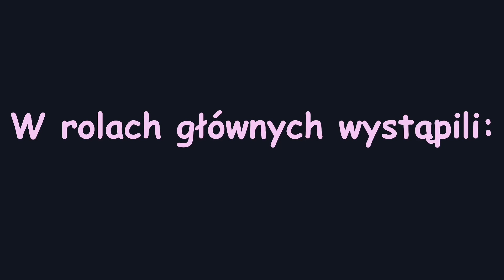Monika Susłyk - Takiego chłopaka (z rep. Mikromusic)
W kilka dni po premierze nowego albumu mojego ukochanego zespołu Mikromusic „Kraksa”, oddaje w Wasze ręce moją interpretację piosenki „Takiego chłopaka”.

Data premiery związana z Dniem Chłopaka nie jest przypadkowa – wiele osób neguje ten tekst ze względu na rzekome obrażanie mężczyzn, czego moim zdaniem w tym tekście nie ma.

Dla mnie piosenka mówi o życiu, o tym, że czasem w życiu trzeba schować ambicje, wymagania i dumę do kieszeni. O tym, że w poszukiwaniu idealnego nie tylko partnera, ale też i życia poddajemy się naiwności i zaślepieniu (w tym utworze na szczęście przemija :)  )
O tym, że nasze marzenia często weryfikuje rzeczywistość.

To piosenka o tym, że życie zmienia zarówno ludzi, jak i ich priorytety, a fantastyczny tekst Natalii Grosik to metafora, którą tak naprawdę każdy odczyta tak jak chce. Najważniejszy jest jednak dystans – i w interpretacji i w życiu :)

Nie ma mężczyzn idealnych, są po prostu mężczyźni – Ci których kobiety kochają nawet za wady.

Wokal, chórki: Monika Susłyk
Klawisze: Filip Kałuża
Bas: Paweł Jankowski
Perkusja: Nikodem Świerkowski
Aranżacja: Monika Susłyk, Filip Kałuża

Nagranie zrealizowano dzięki przychylności Studio My Voice.

Mix i mastering: Filip Kałuża

Amatorski klip zarejestrowano 8-letnim aparatem marki Sony.
Kamerzystka: Izabela Śmigiel
Montaż klipu: Monika Susłyk

IHRAgcFyXxUkqgkG32S9fkh1evuxIw3KeoS8euI

Tekst utworu: Natalia Grosiak
Muzyka utworu: Natalia Grosiak i Dawid Korbaczyński

Tekst:

Panie losie, daj mi kogoś, kto nie zmąci wody w mym stawie.
Kogoś, kto nie pryśnie jak zły sen, gdy ryb w mym stawie zabraknie.

Gdzie znajdę takiego pięknie dobrego? Gdzie znajdę takiego pięknie dobrego?

Daj chłopaka, nie wariata,
daj nie palacza, nie biedaka,
daj nie pijaka, nie Polaka,
daj nie brzydala,
Prześlij mi chłopaka.
Nie wariata,
daj nie cwaniaka, nie pajaca,
daj nie biedaka. Prześlij mi.

Panie losie, daj mi kogoś, kto nie zerwie róż w mym ogrodzie.
Kogoś, kto nie zeżre jabłek wszystkich i ucieknie za morze.

daj nie pijaka, nie Polaka, daj nie brzydala.
Prześlij mi chłopaka. Nie wariata,
daj nie biedaka. Prześlij mi chłopaka.

Daj Polaka, tak, chcę wariata, chcę pijaka,
tak, daj siłacza, daj brzydala, tak, daj Polaka.
Prześlij mi chłopaka, takiego chłopaka. /x3 Takiego.